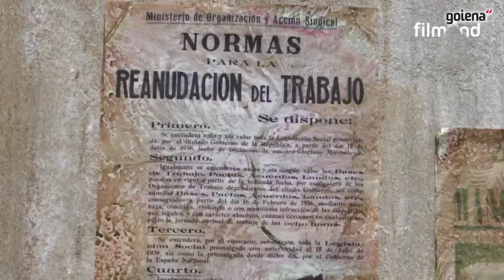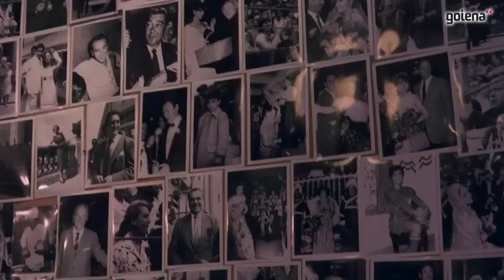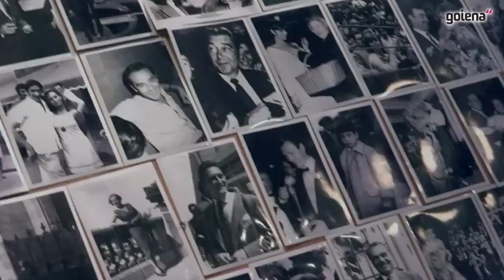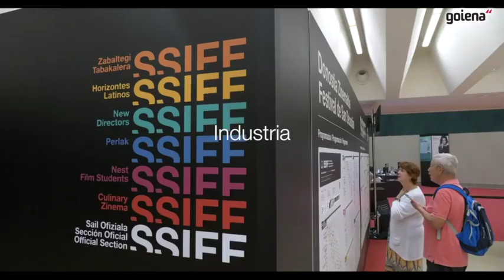Debagoiendarrak Zinemaldian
Egubakoitzean hasi zen 67. Donostia Zinemaldia eta Debagoienak goi mailako ordezkariak ditu bertan: Aitor Arregi, Asier Altuna eta Iban del Campo, film luze bana aurkeztuko dute.